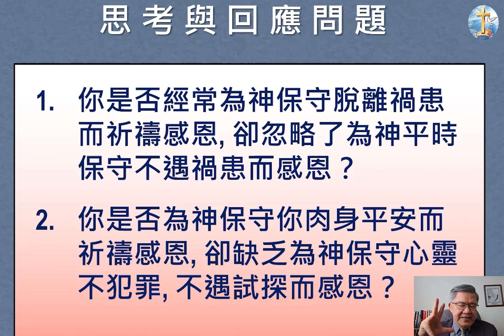1’03‘’ HOC6丨赖若瀚牧师谈：神对身体的保守与灵里的看顾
基督六家使用教会在线ChOP做主日敬拜：
* 微信公共号：HOC6Church （供应每日“灵晨灵粮”）